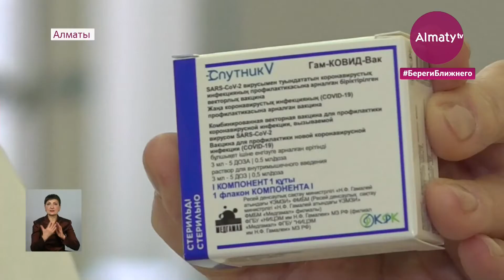Второй этап массовой вакцинации: больше 6000 человек привились "Спутником-V" в Алматы (16.03.21)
В Алматы больше 6000 человек привились российской вакциной "Спутник-V" во время второго этапа вакцинации. Об этом сообщил руководитель городского Управления общественного здоровья Нариман Табынбаев. По его словам, антиковидную прививку уже получили 65% медработников, 18% учителей, а также полицейские и спортсмены, на их долю приходится 12%, передает корреспондент Almaty.tv.

На первом этапе в феврале провакцинировались 1 750 медиков, все они уже получили ревакцинацию, то есть повторно сделали прививку. Что касается лекарств, то на сегодня 27 миллионов препаратов доставлены в аптеки мегаполиса, 20 миллионов в виде запаса хранятся на фармацевтических складах. Кроме того, городские власти ведут регулярный мониторинг лекарств.

"В день выявлялось до 400 случаев. В настоящее время она не имеет тенденции к спаду. И на сегодня этот показатель составил 297. Госпитализация имеет тенденции к спаду, но за вчерашний день было госпитализировано 88 больных в наши стационары", - сообщил Нариман Табынбаев.

На сегодня в городе имеется 7 011 резервных инфекционных коек, в том числе 250 реанимационных мест. Все объекты на 100% обеспечены медицинским кислородом.